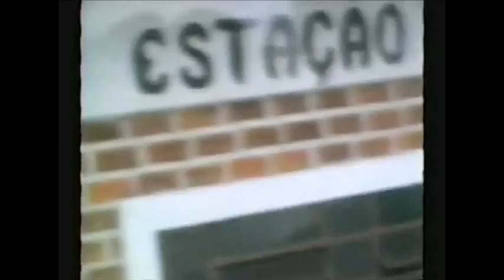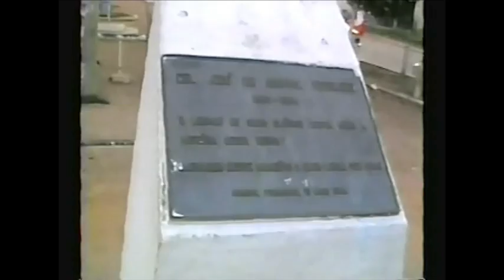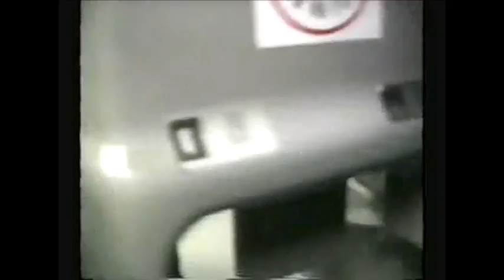MÉDICAL MISTERI TUR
30.setembro.2000

Porto Alegre - Amaral Ferrador - Porto Alegre